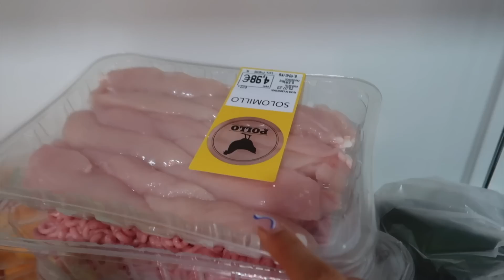Allenamento, Spesa e aria di cambiamenti *DAILY VLOG a Barcellona*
GRAZIE 💖